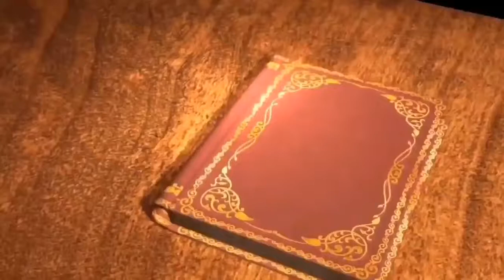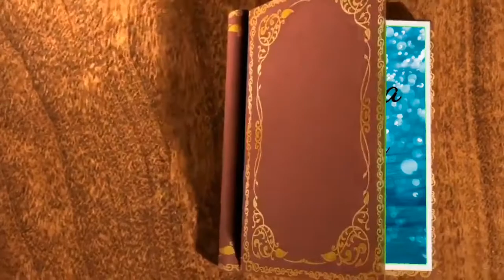New Year Celebration with Homemade Dutch Cake | Dutch Cake Recipe in hindi | Dutch Truffle Cake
In this video I explain step by step method of cake icing in hindi. Hope you all like my cake recipe with vlog then like the video and share in huge amount. Enjoy n Happy New Year.

1. My kitchen utensil
2. vegetable Chopper
3. Pressure Cooker
4. philips hair dryer
5.abdominal belt after delivery for tummy reduction
6. Baby sleeping bag